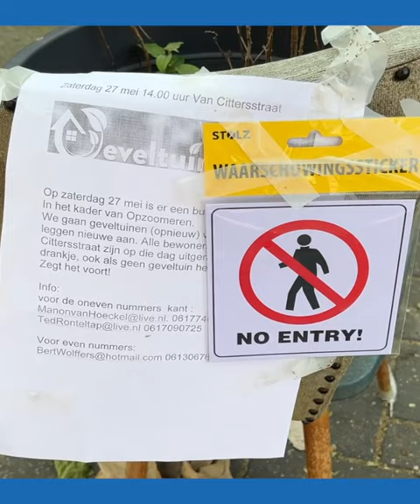De Terraskeet, de keetjes van Opzoomer Mee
Bewoners van de Van Cittersstraat bestelden de terraskeet voor hun plantjesdag. Slim! Dan hoef je niet te sjouwen met tafels, parasols en stoelen. Want die worden gratis in je straat bezorgd. Het keetje is ook een leuke blikvanger in je straat.